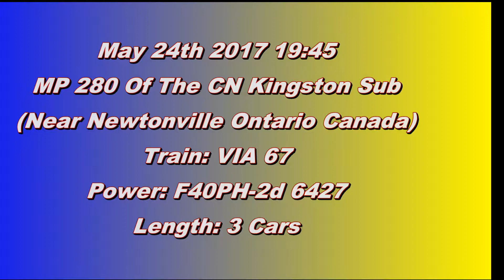Ontario Trip 2017 Video 41 of 111: VIA 67 Near Newtonville Canada 24MAY17 F40PH-2d 6427 Leading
Thanks to some dope and their Crappy Hyundai SUV blocking my shot, you get this wrong way shot of F40PH-2d 6427 leading a 3 car VIA 67